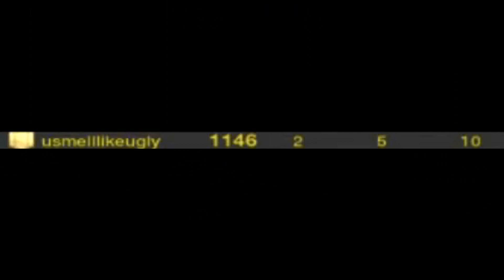Serendipity Clan w/ Cocha vs. Em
Cocha (compt0n/ usmelllikeugly) + Cheapo + Awful + Bubblenut + Icy [Serendipity players]
Everless = me